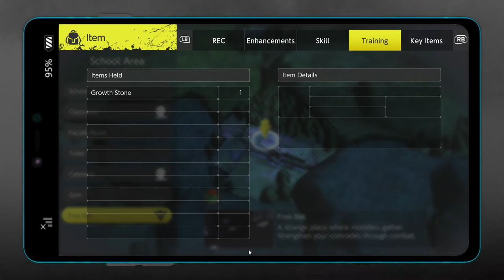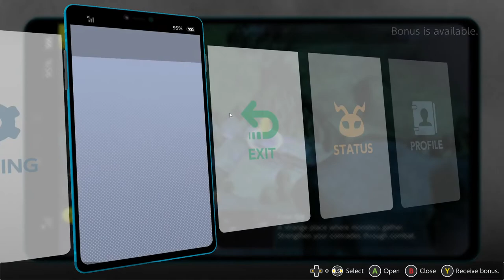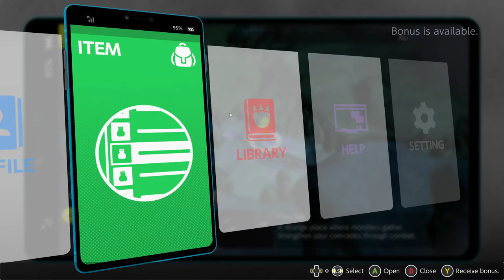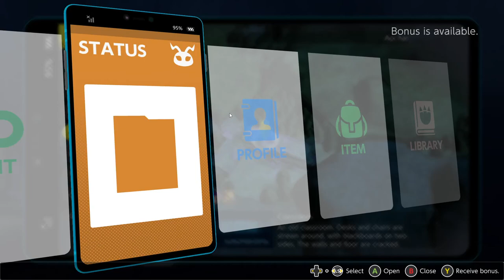Digimon Survive Free battle and catch digimon |Gnitgogo